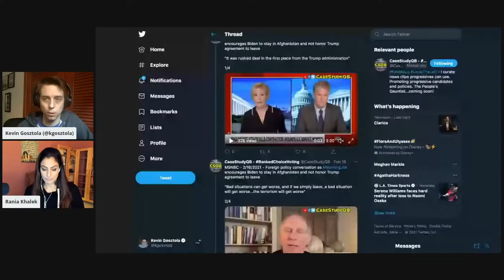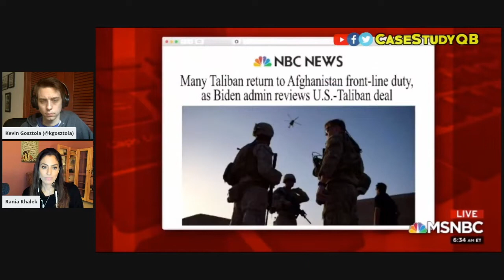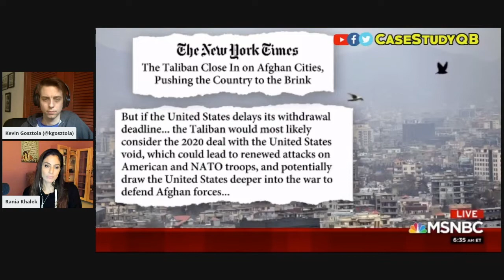Don't Call Them 'Forever Wars,' They're 'Open-Ended Presences'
In this clip from the "Unauthorized Disclosure" weekly podcast, hosts Rania Khalek and Kevin Gosztola react to a segment from MSNBC's "Morning Joe," which urged President Joe Biden to shred a deal for withdrawing US troops from Afghanistan.

Council on Foreign Relations President Richard Haass hawkishly gripes that he dislikes the term "forever wars" and offers his own preferred euphemism for war and occupation that never ends.